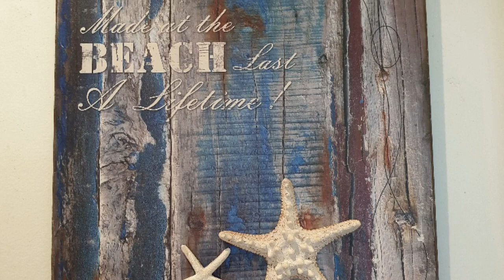A trip to remember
First time for a lot of thing; travelling on the bike; camping in Australia; Scuba Diving in Australia.